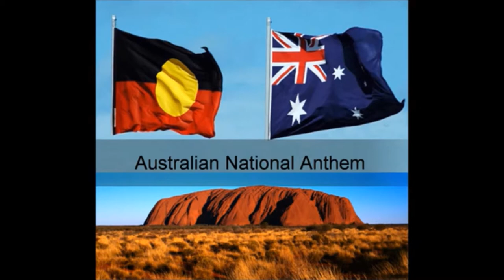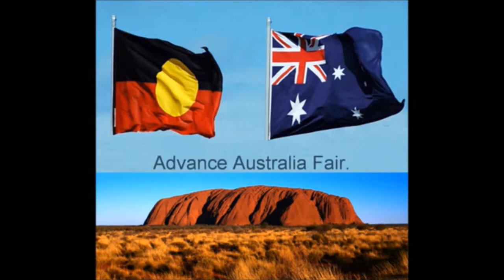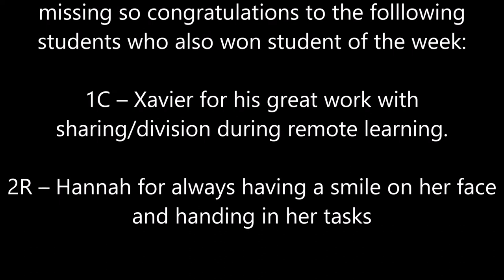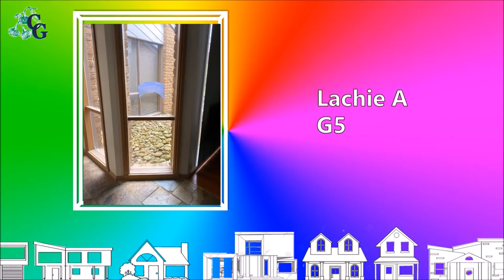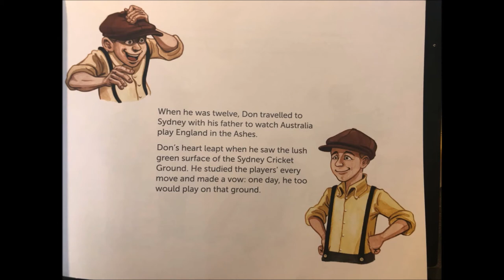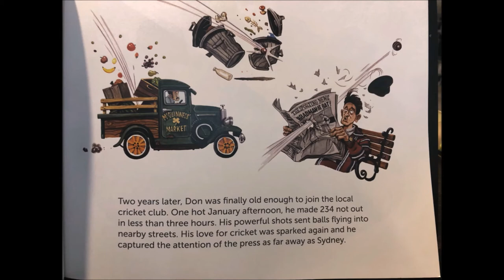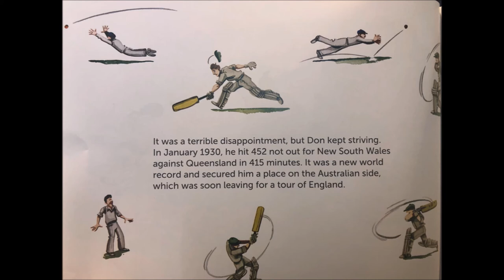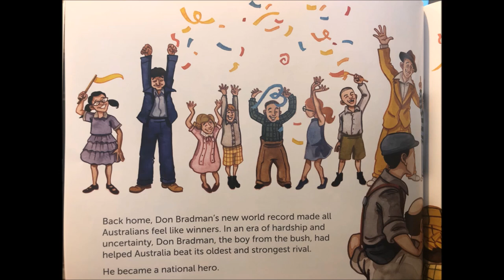Prep to 3 Assembly 03.08.20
Hosted by the Bradman Captains